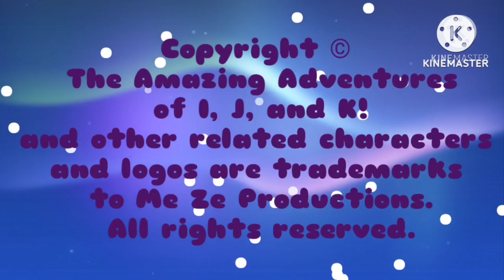TAAOIJAK!: Wonder I.J.K. Save the Toy Reindeer Ending Theme!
When a toy reindeer falls inside of the Wonder I.J.K.'s Christmas tree, The Wonder I.J.K. must go in their tree and save their toy reindeer!